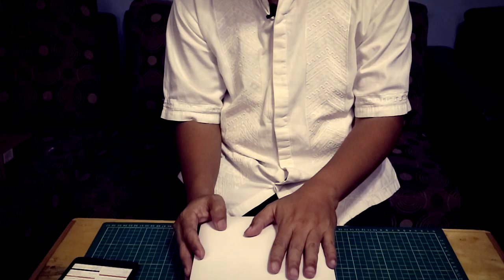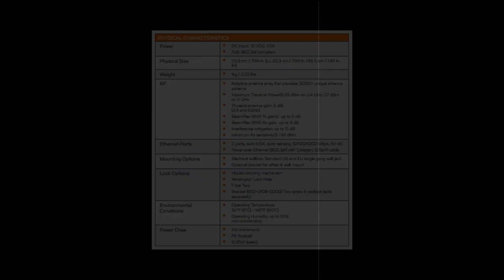Access Point Wireless Muaaahallll - Ruckus ZoneFlex R700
Sebuah produk wireless yang memiliki dual band, dual polarity dan high density  sehingga memiliki kestabilan yang baik.